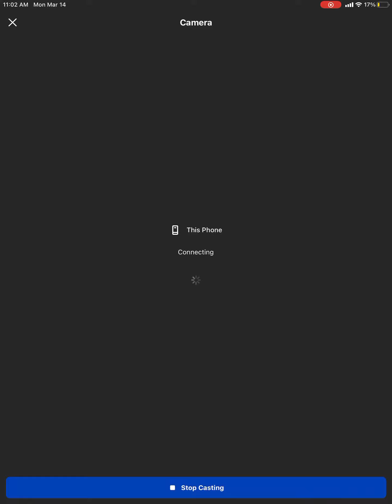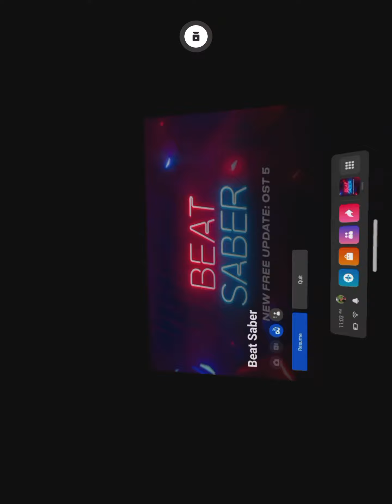Light it up beat saber